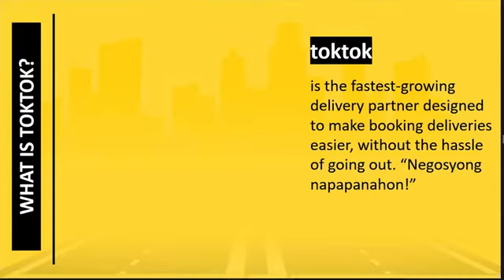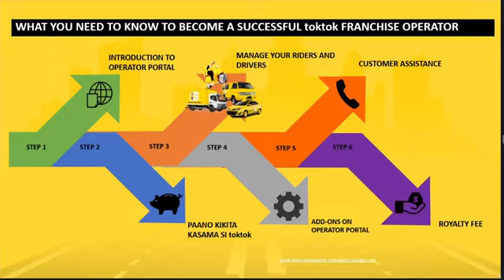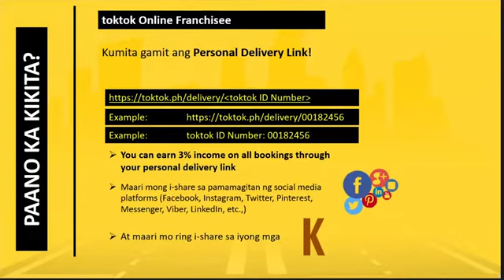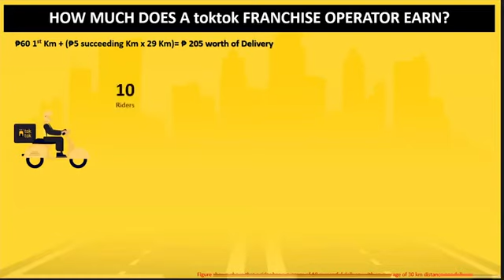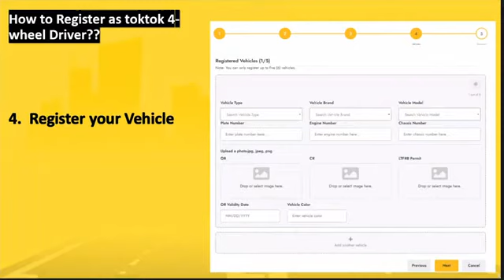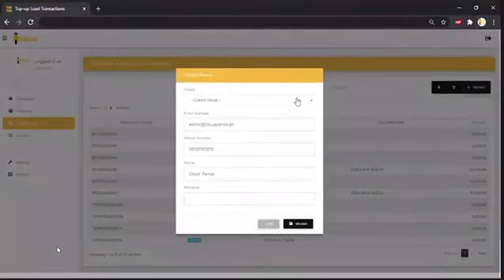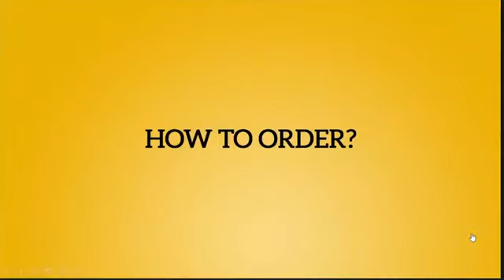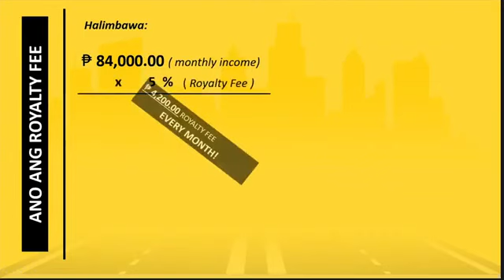TOKTOK TECHNICAL TRAINING for 2 Wheels and 4 wheels